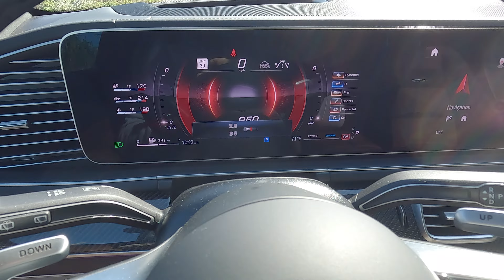MERCEDES-AMG GLS 63 2024 // Exhaust Sound & 0-60 [POV-4K]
MODEL Mercedes-AMG GLS 63 4MATIC
YEAR 2024
BASE PRICE USA $147,000
MOTOR V8, 4.0 Lts. BiTurbo
COMPRESSION 8.6 : 1
POWER (HP / KW) 603/ 450 @2,500-4,500 RPM
TORQUE (LB-PIE / NM) 627/850  @2,500-4,500 RPM
ePOWER (HP/KW) 21 / 15.7
eTORQUE (LB-PIE/NM) 184 / 250
TRANSMISSION  AUTO 9V.
0–60 MPH 3.7s
TOP SPEED (MPH/KM/H) 174 / 280
TOW Max (LB./KG.) 7,000 / 3,175
GAS (GAL./LTS.) 23.8 / 90
MPG (CITY/HWAY) 14 / 18
KM/L (CITY/HWAY) 5.95 / 7.65
L/100KM (CITY/HWAY) 20.18 / 15.69
OCCUPANTS  2 + 3 + 2
MASS min (LB./KG.) 5633 / 2,555